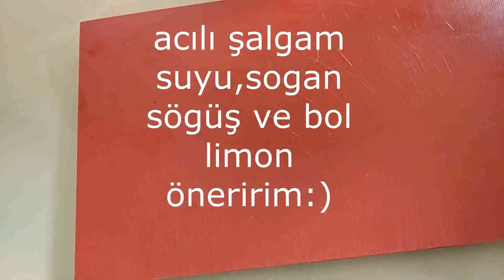palamut (ızgara tadında) ozel sos tarifiyle/ garanti lezzet/tam mevsimi/balık tarifleri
herkese merhaba:)

palamutları güzelce kılcıklarını alalım (balıkcınızdan iseyebilirsiniz)
yıkayıp süzgece alalım (cok iyi süzülmeli)

güzelce süzüldükten sonra fırca yardımı ile balıkları soslayalım.
doküm tavayı çok iyi kızdırmaşlısınız.

güzelce piştikten sonra bol sos dökerek servis yapabilrsiniz.

***sogan sogüş yapımı***

soganları hilal şeklinde dograyalım
tel tel ayrılıp yumuşunacya kadar ovalım
sumak ,limon suyu ve tuz ilave edelim.
arzuya göre maydonozda koyabilirsiniz

***balık sosu için;***
bol  limon sıkalım
zeytinyagı ve tuz ilave edelim
4,5 diş çok ince dogranış sarımsak ilave edelim.

Palamut
Vücutta üretilmeyen, dışarıdan besinlerle vücuda alınması gereken, çoklu doymamış yağ asitleri olan EPA ve DHA’dan en zengin olan balıkların başında gelen palamut; içeriğindeki sülfür, fosfor ve vanadyum sayesinde bir türlü kapanmayan yaraların kapanmasına yardımcı oluyor. Yüksek protein ve D vitamine sahip olan palamut, kanın damarda daha akışkan olmasını sağlıyor, kan dolaşımını iyileştiriyor.